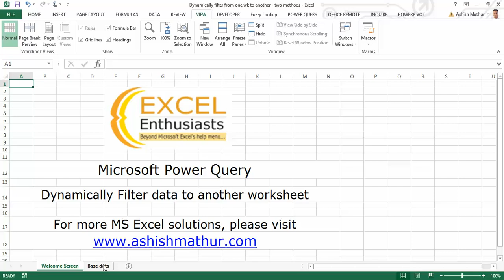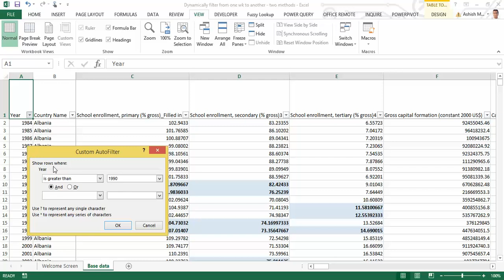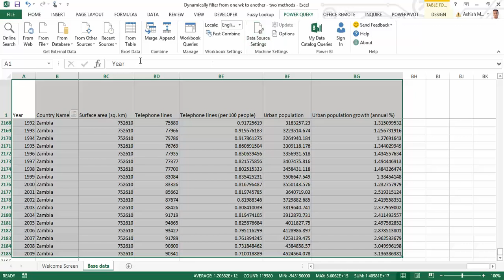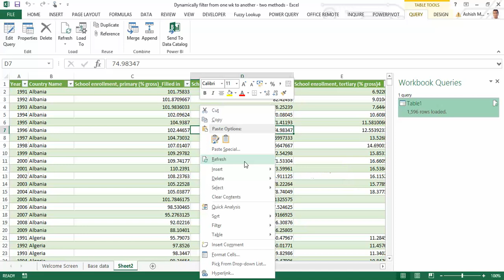Dynamically filter from one wk to another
In this video, I'd like to share the technique to "Dynamically filter data to another worksheet".

I have blogged about this problem at this link on my